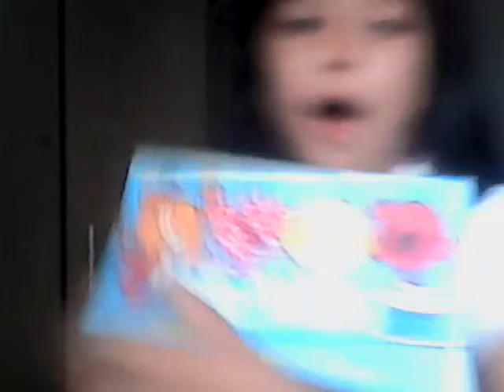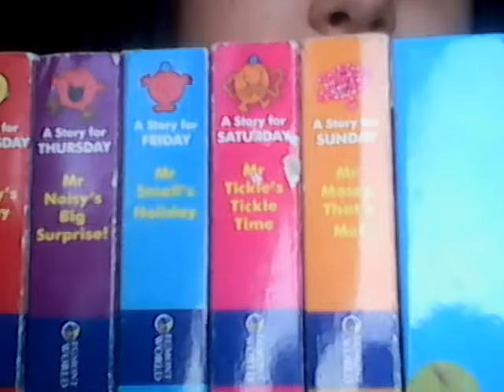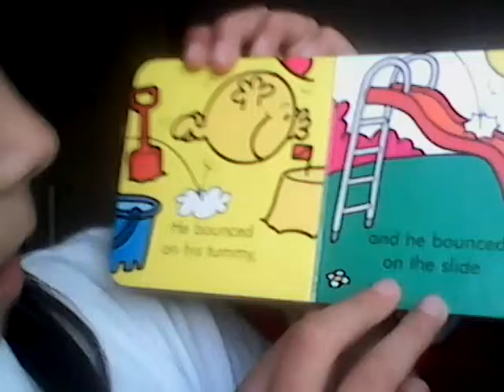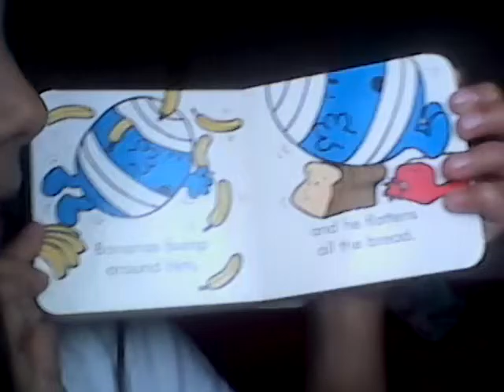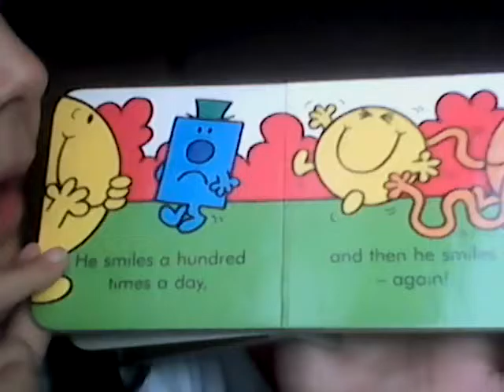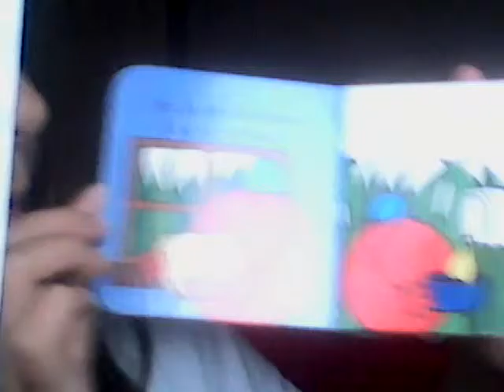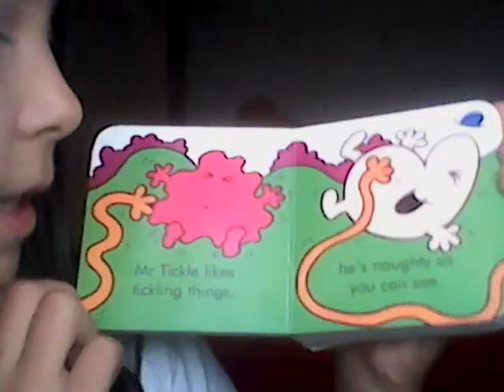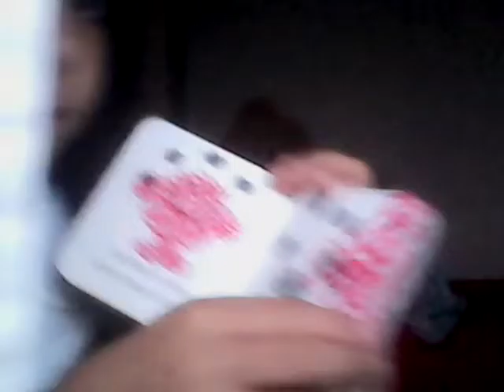MadMedina Reade's all of her Mr Men books👧🙋😋